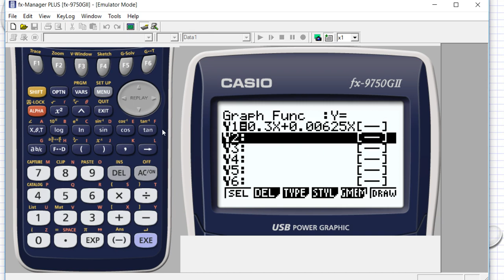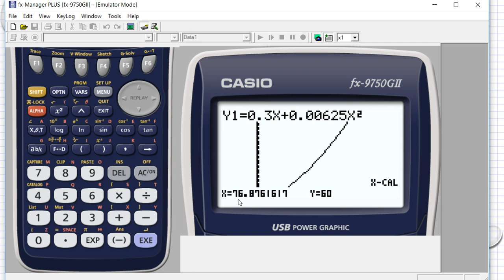Matematik 5000 Ma 1b Kapitel 6 Grafer och funktioner Grafritande räknare 6154